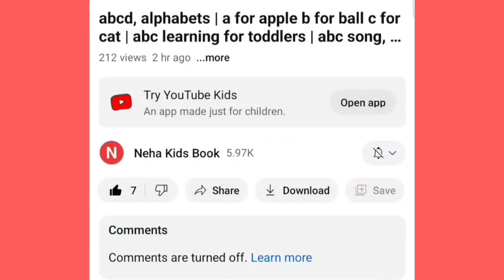Learn colors, learn to draw 2d shapes for kids and toddlers | Shapes, abc song, preschool learning,1